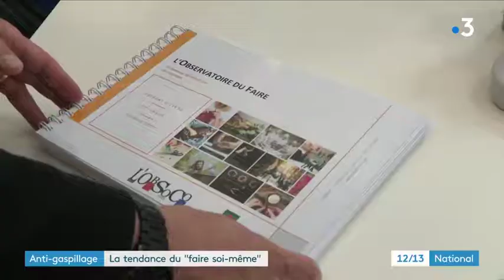Sujet JRI pour France 3, "Faire soi-même (DIY)"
Sujet JRI pour France 3, "Faire soi-même ( Do It Yourself )" ( uniquement à la caméra )